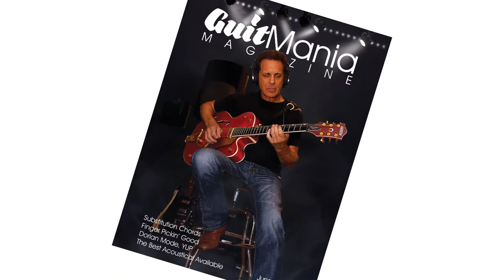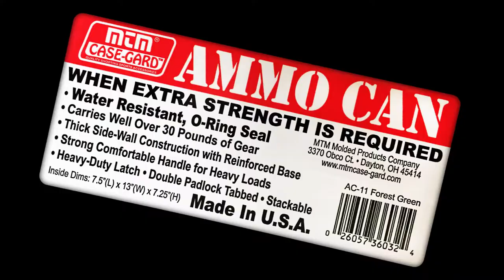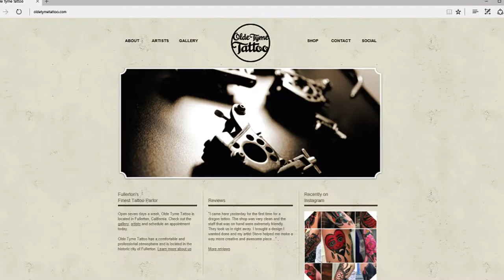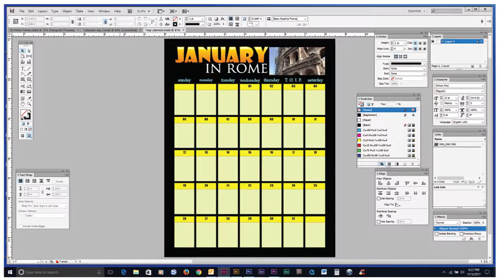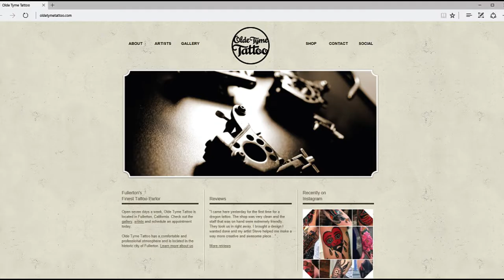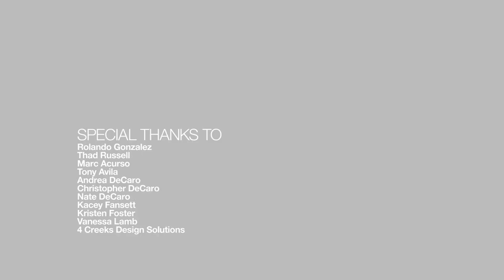COS Graphic Design Movie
6 minute video advertising graphic design courses offered at College of the Sequoias in Visalia/Tulare, California.